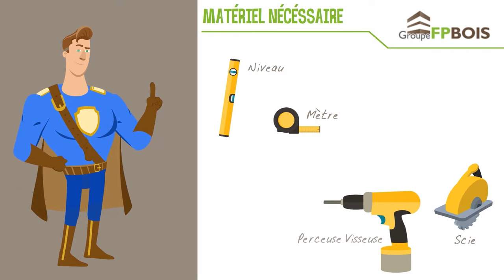Comment poser soi même du lambris sur un mur de placo